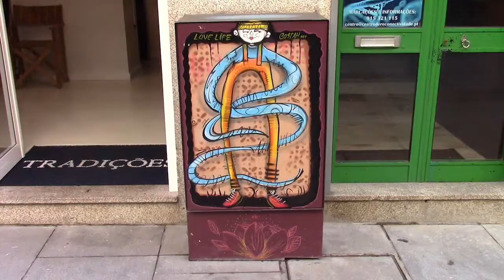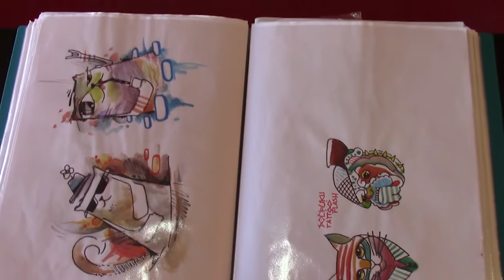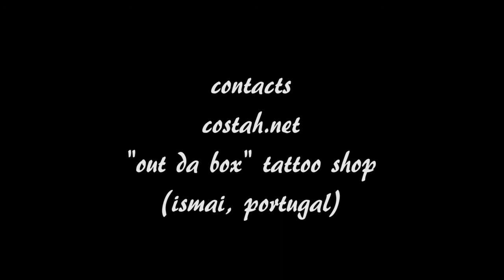Costah tattoo and street art (portugal)